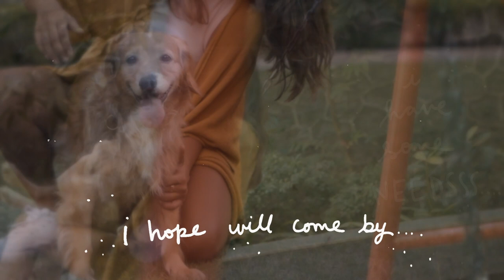I HAD A DREAM music video - Larissa Dsa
A long long time ago, ☺️ I adopted my little ball of happiness- Tazz, and my life turned a complete 360!

The story of how we met🥺♥️:
Tazz is a golden cocker retriever, which is a cross between a cocker spaniel and a golden retriever.
He was left on the streets of Vile Parle in Mumbai, and was rescued by Mrs Nandini Rege(who is an animal rescuer🙏🏻)
During that time, I was looking at adopting a puppy because I’ve been dreaming of getting one since I was a kid! But my dad would never agree because he said the usual “it’s either the dog or you”🤣
One December, I was diagnosed with Malaria and was in a very critical condition. At that time, my dad asked me to get well quickly so we could get a dog! I was so happy! 😄 and in the next two months we had Tazz with us🥰
Tazz is Tarzan’s nickname btw😛He is my little boy with the most lovely heart on this planet 😢 he loves me and my family unconditionally and we cannot imagine a life without him😘🥰😍
He is also sooo well behaved, so full of love and affection, and is also super smart. The best part about adopting your pet is that they will be so grateful, they will express it every-single-day they’re in your lives.
They don’t forget. They know that you’re their saviour and will love you so much, you’ll find it hard to ever find a human who’d love you as much🤣 believe me, I’ve started to compare!🤣
But all that said and done, please try to adopt, and you’ll have the best karma for the rest of your life. ♥️
ADOPT, DONT SHOP☀️♥️
Also, thanks to Koustav who helped my vision become a reality♥️ he is also a greaaat music director, he made sure I sang it perfectly! I don’t sound that good without him🙏🏻😇 thanks buddy!

I wrote this song one day, with there was no power supple and all my equipment shut down, I had nothing to do, no phone, no laptop. Just me in my house with the ukulele!
That’s when I wrote this, and knew the world had to feel this too♥️

Also, please know that Im no professional when it comes to singing🙈 this is just me singing from my heart for my child♥️

CREDITS:
📺Produced by : Building Frames Productions & Larissa Dsa Visions ( Koustuv Ghosh & Larissa Dsa)
☀️Concept : Larissa D’sa
🎬Directed by: Koustuv Ghosh
🎥DOP: Koustuv Ghosh
👨🏼‍🎤Singers: Koustuv Ghosh & Larissa D’sa
🎵Music direction : Koustuv Ghosh
📝Lyrics re-written by : Larissa D’sa
📽Video edit : Koustuv Ghosh
🎞🎨Video Graphics : Larissa D’sa
💁🏻‍♀️🐶Cast : Larissa D’sa , Tarzan D’sa
♥️♥️Special thanks to Jeffrey Lewis, Dipanshi Agarwal, Namrata Menon, Piyush Tanpure, Tanvi Nair.

Also, this is an inspired song from Disney’s very popular LAVA ♥️

📷Cameras I use:
Sony A7iii
Canon G7x
Canon 5D iv
GoPro Hero6, Hero 7

♥Musically: @larissa_wlc